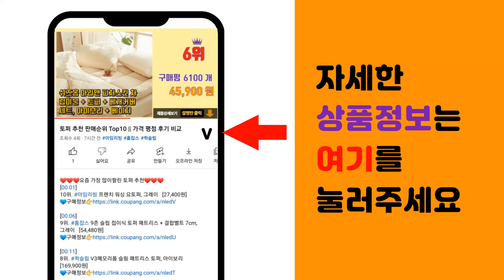고기불판 추천 판매순위 Top10 || 가격 평점 후기 비교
❤️❤️❤️요즘 가장 많이팔린 고기불판 추천❤️❤️❤️

[00:01]
10위. 냄새안나는 연기없는 프리미엄코팅 가정용 고기집 철판 불판, 42cm, 1개, 2호그릴 [49,000원]

[00:06]
9위. 세신 퀸센스 가써머 슈퍼 모둠 고기구이 불판 41cm, 1개 [27,900원]

[00:11]
8위. 덕흥 주물 모던 원형 불판 7.5mm 대 41 x 38 x 6cm, 41cm, 1개 [50,610원]

[00:16]
7위. 그린 원형 구이팬, 32 x 32cm, 1개 [32,180원]

[00:21]
6위. #1+3 무쇠 주물 솥뚜껑 고기 불판 가정용 테이블 삼겹살 대형 빅사이즈 철판 그리들 신형    [39,810원]

[00:26]
5위. 코멧 사각 구이판, 33cm, 1개 [14,530원]

[00:31]
4위. 해피콜 다이아몬드코팅 사각 구이판, 354 x 288 x 48 mm, 1개 [44,810원]

[00:36]
3위. Fourseasons 멀티 그리들팬 구이판, 29cm, 1개 [15,840원]

[00:41]
2위. 덕흥 주물 고기구이 사각 불판 7mm 소 33 x 24 x 4cm, 33cm, 1개 [34,330원]

[00:46]
1위. 동우 삼겹살 사각 구이판, 332mm, 1개 [18,950원]